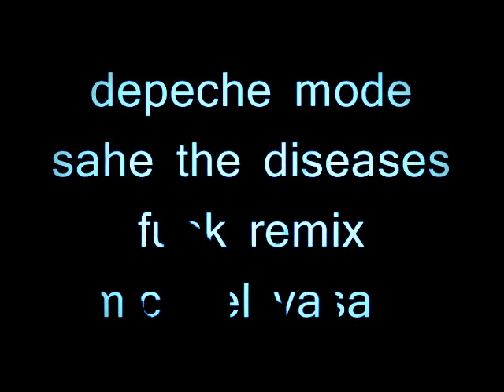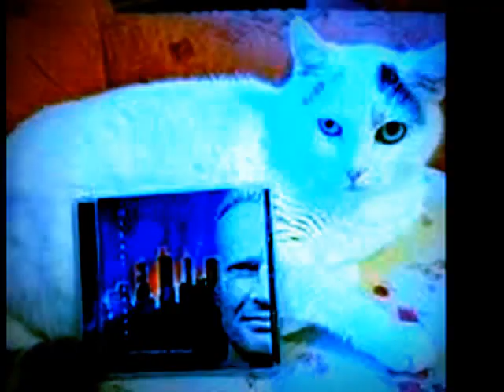depeche mode sake the diseases funk remix michael vasara